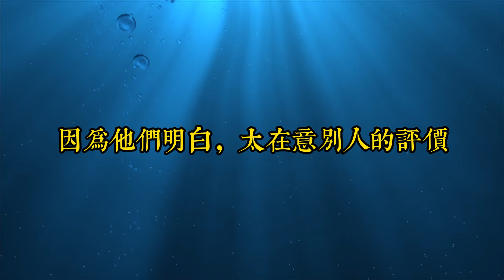永遠不要在單位索取情緒價值｜過度索取情緒價值，也只會讓你陷入希望與失望的惡性循環，讓自己痛苦不已｜思維密碼｜分享智慧